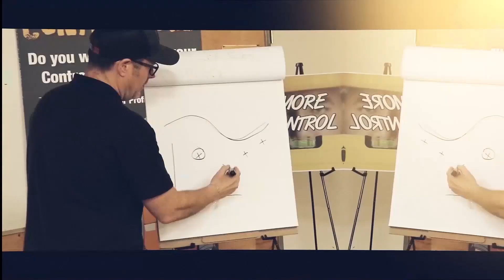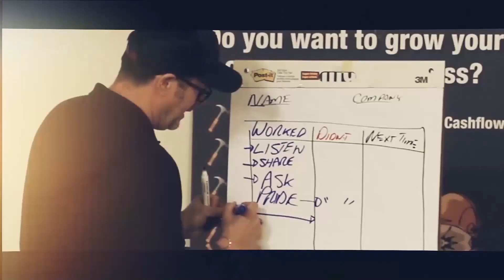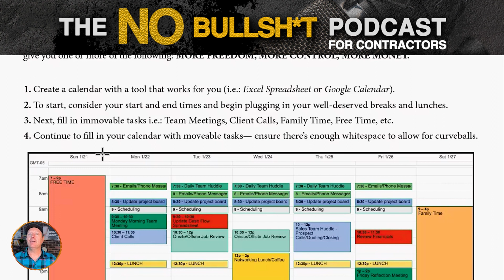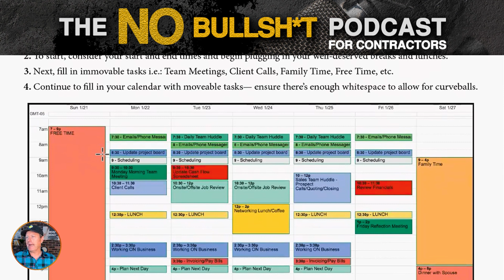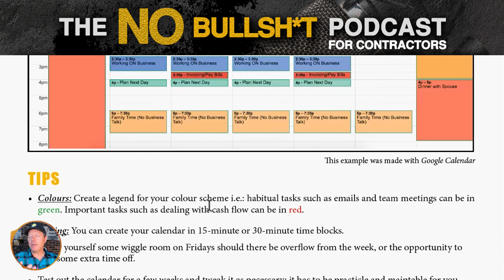What the Calendar Looks Like for a Multi-Million Dollar Contractor vs $500K and Less | Episode #151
HEY ROCKSTARS!

Climbing up the ladder of success is tough. True enough, everyone wants to be on the TOP. 📈📈📈

But don’t be discouraged; always keep in mind that UP is the way to go!

Start empowering yourself by leveraging your CALENDAR. 📆📆📆

A multimillion-dollar CEO's calendar is a reflection of their success, and now is your chance to garner ideas on how they do it.

In today's episode, we dive in on how to personalize your calendar as inspired by how Champion CEOs audit their time.

Moreover, there are tips mentioned on how to stay in sync with your team using data-driven schedules and focusing on high-value tasks.

Time to LEVEL UP and TUNE IN now!  ⬆️ ⬆️ ⬆️
Grow your business and gain quick wins by making your own Contractor's Calendar.

👉Comment “Default Calendar” below to get this tool!

Chapters:
01:34 A Champion CEO's Calendar Vs Yours
03:02 Contractor's Default Calendar
03:35 Importance of data-driven calendars
06:05 Leverage your Team's Calendar
07:17 Focusing on leadership-driven discussions
09:37 How to make the most value for time
12:14 Engaging with like-minded people
13:02 How to personalize your own Contractor's Default Calendar

Full episode available to listen to on:
📌 Apple Podcast